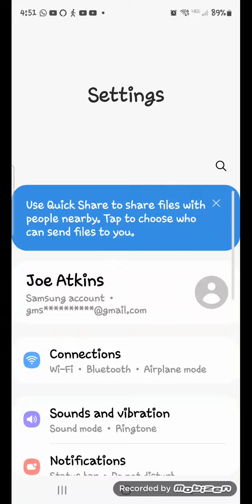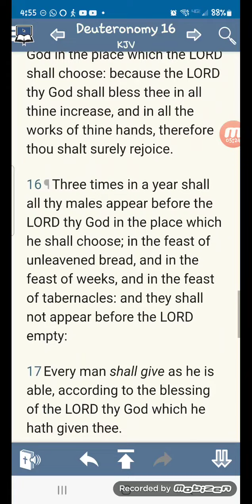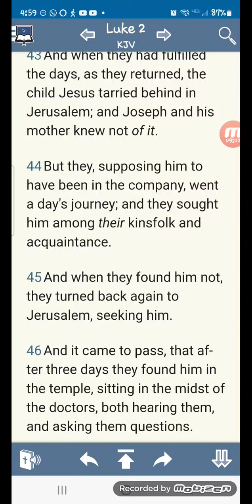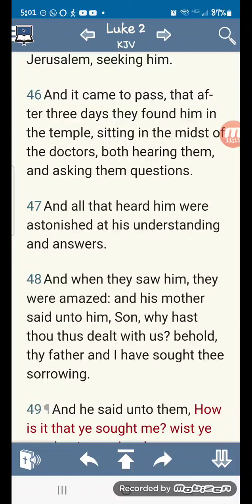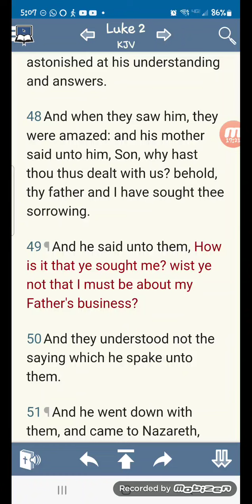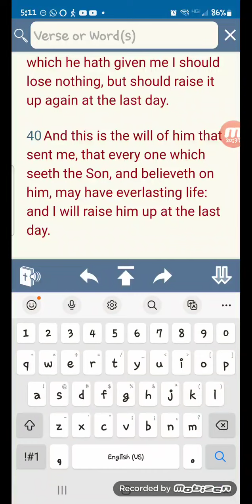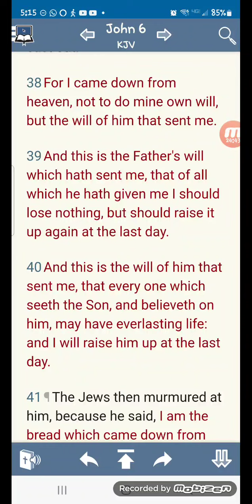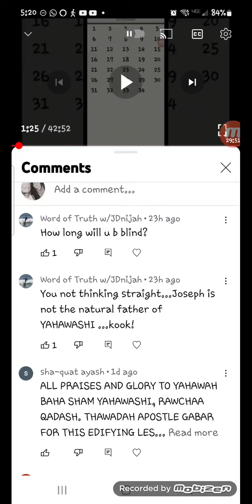A couple of scriptures !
Explain these two scriptures if OUR LORD never had a BIOLOGICAL FATHER.